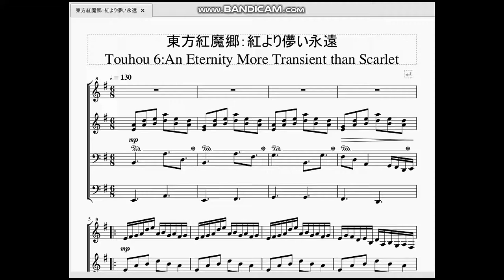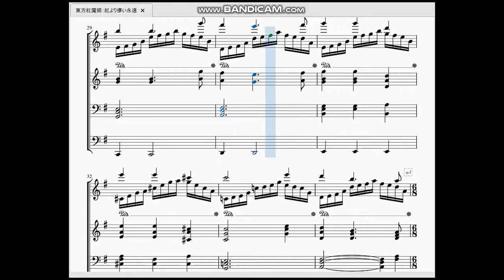東方紅魔郷：紅より儚い永遠 Touhou 6：An Eternity More Transient than Scarlet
今回は東方紅魔郷のエンディングテーマを作らせて頂きました。

　バッドエンド・グッドエンド両方で流れるのでどんな形であれクリアしたら聴ける曲です。
　曲の流れ方がタイトル画面と似ています。曲名も似ているので意図的に合わせていると思われます。
　タイトル曲が「赤より紅い夢」、この曲が「紅より儚い永遠」。つまり「最も鮮明かつ一瞬なのは赤」ということに…？謎は深まるばかりです。